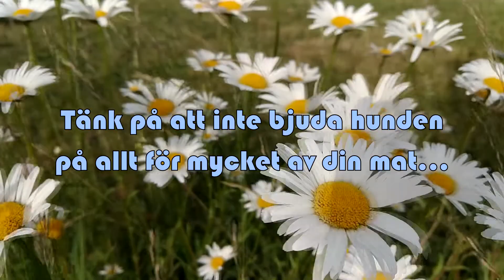Trevlig midsommar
Jag önskar er alla en trevlig midsommar!